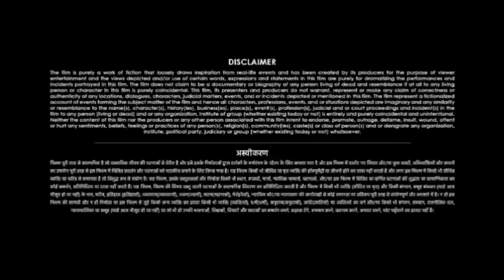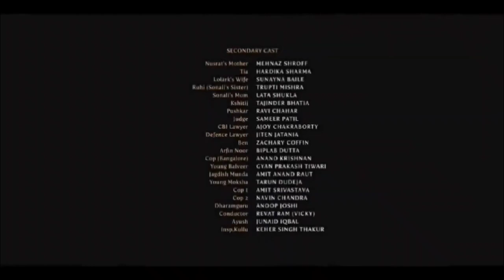Baaghi 2 Full Movie Review & Facts | Tiger Shroff | Disha Patani | Manoj Bajpayee | Randeep Hooda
SPECIAL NOTE :- THIS IS NOT A MOVIE VIDEO. THIS IS THE REVIEW AND FACT'S VIDEO OF HINDI MOVIE . IT IS THE INDIVIDUAL PROPERTY OF IT'S OWNER. Credit - If i have used in this video some Google Data( Images, Music, Clip Art and Short Videos etc.). So I Give the Credit of Respected Owners and thank you so much for providing the data. Copyright Disclaimer : Under Section 107 of the Copyright Act 1976, allowance is made for "fair use" for purposes such as criticism,comment, news reporting, teaching, scholarship, and research.